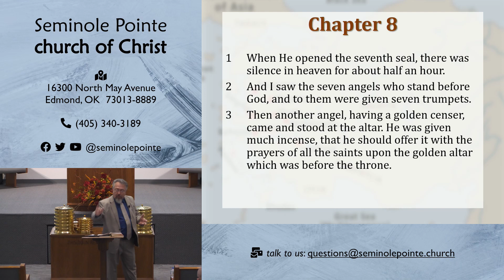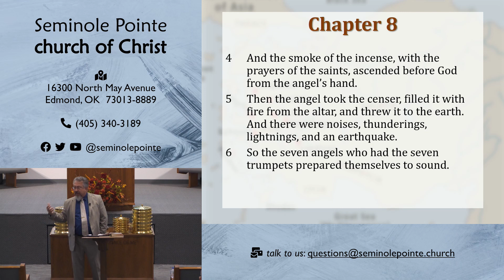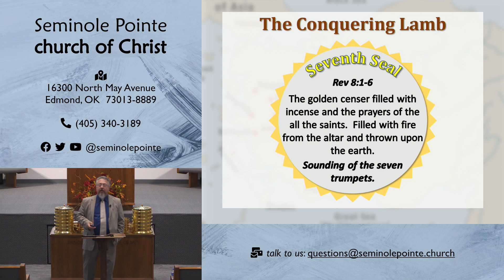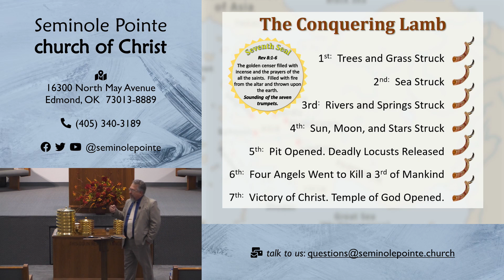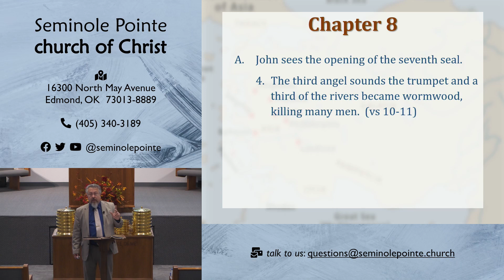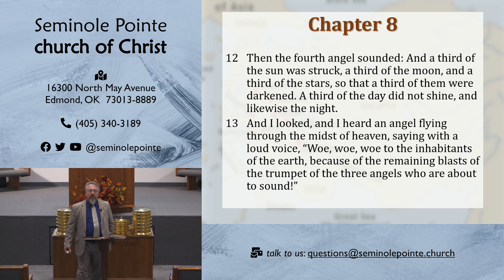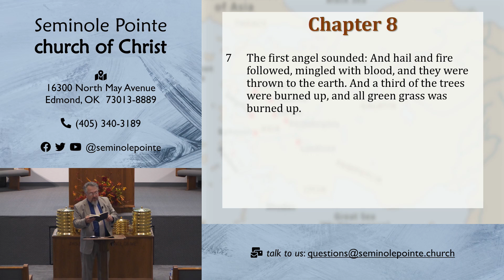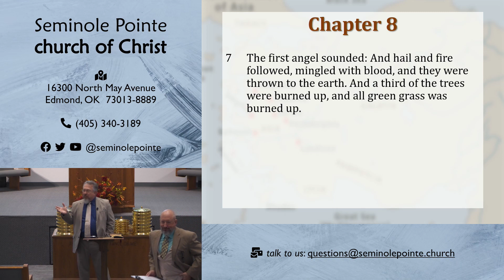Revelation Study - Duvall - Episode 31 - 11/12/23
In this lesson, we covered most of Revelation, chapter 8.